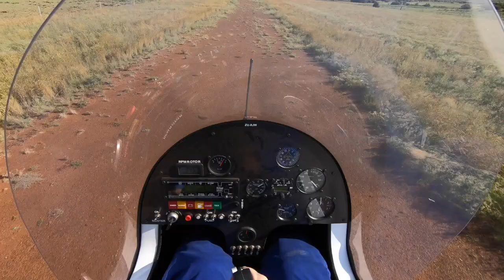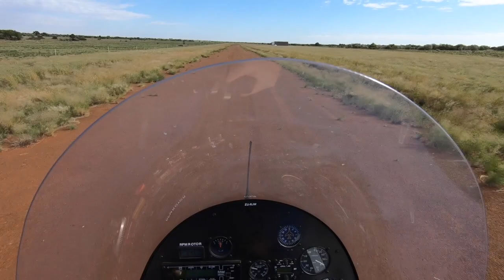Gyrocopter Flying South Africa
Gyrocopters are wonderful flying machines. Safe, stable and absolute fun to fly. Come join me on a flight in Central South Africa.
Song by Sonique: Sky